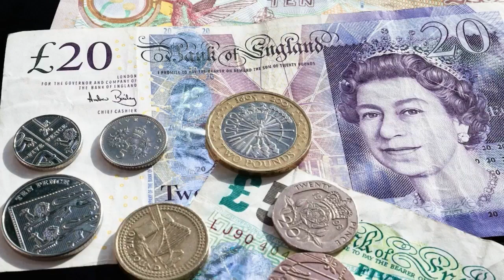El desempleo en el Reino Unido cae por debajo de la tasa previa a la pandemia